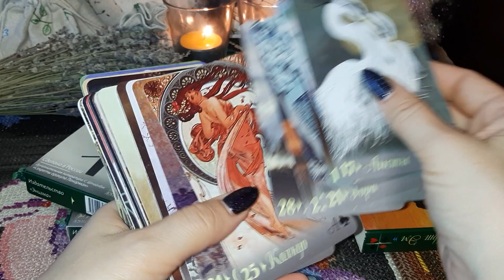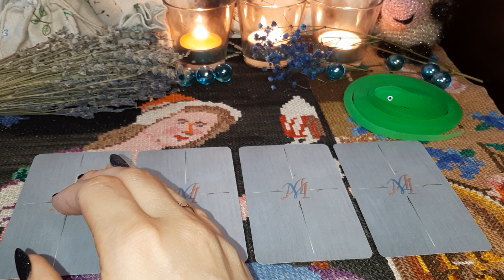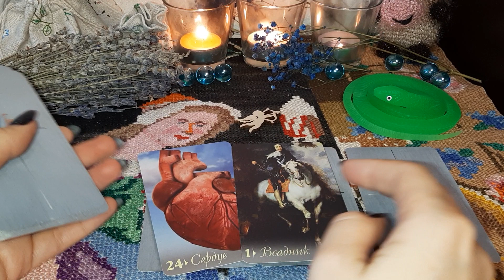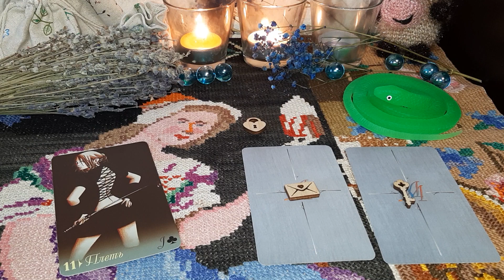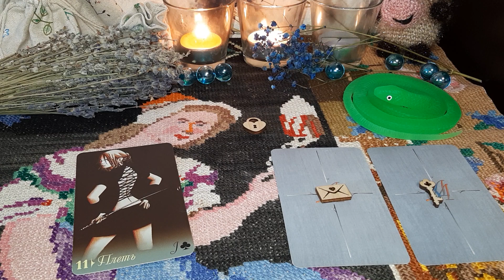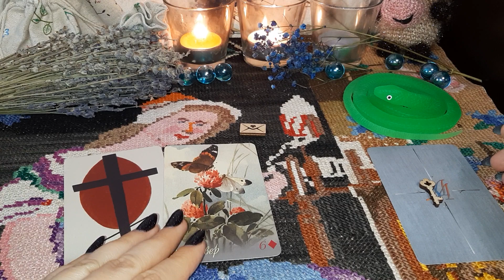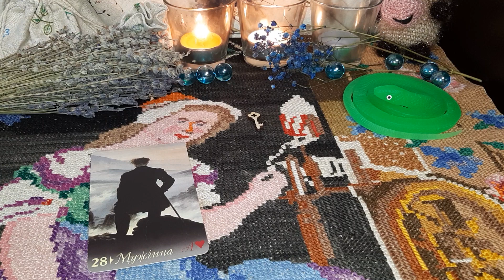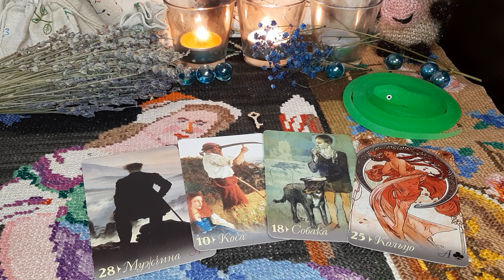Выбери карту 🔮 ЧТО НЕСЁТ БУДУЩАЯ НЕДЕЛЯ? 🔮 ГАДАНИЕ 100% предсказание на будущее